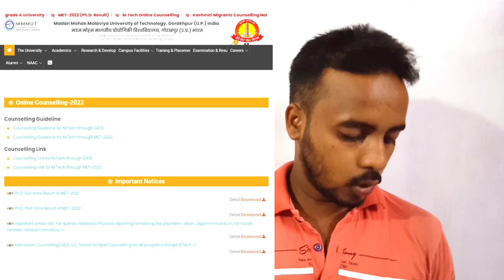MMMUT GORAKHPUR COMPLETE COUNSELING PROCEDURE🔥|MMMUT Counseling 2022 | MMMUT GORAKHPUR CUTOFF